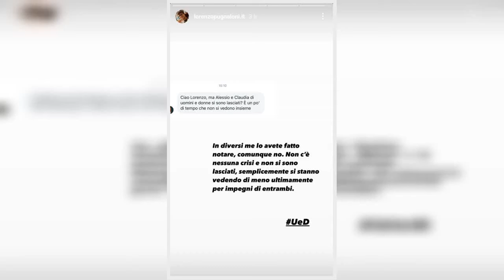“Si sono lasciati”. Alessio e Claudia, la bom.ba dopo Uomini e Donne. Poi la scoperta del lut.to